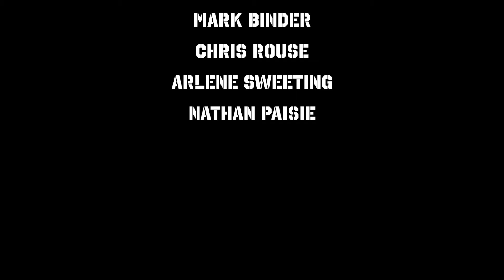Hector Mayoral (Part 12)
Hector Mayoral & Friends in benefit for WSLR Fogartyville Community Media & Arts Center. Enjoy the show!

For more information on past or upcoming shows, events, or performers, please go to our official or our Facebook page, WSLR 96.5 Community Radio and our Twitter, @WSLR965. Thanks!